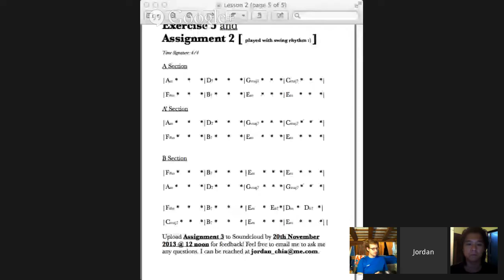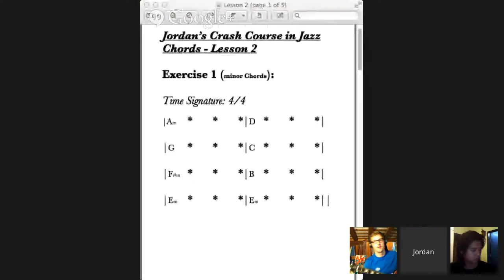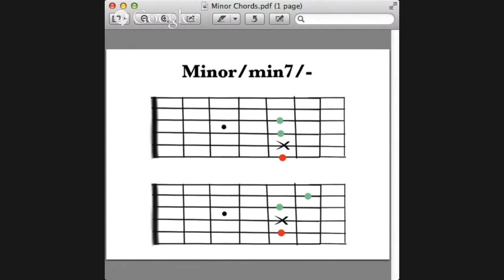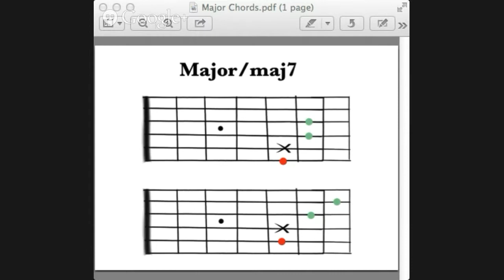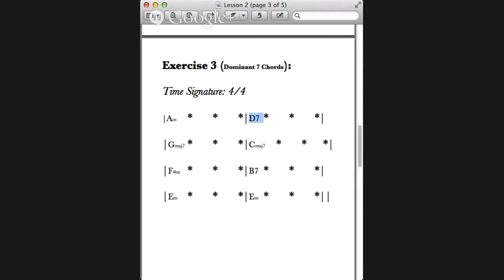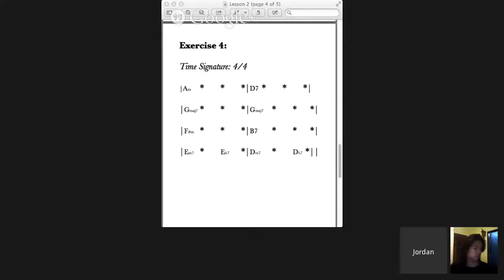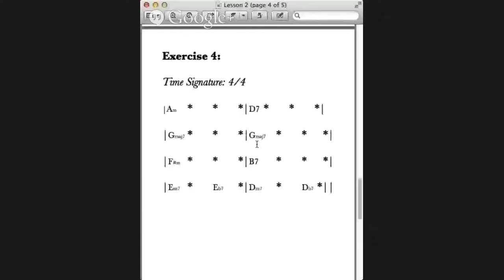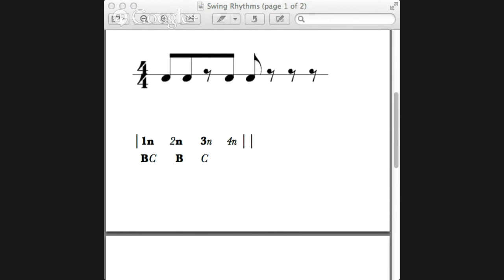Jazz Guitar Chords - Lesson 2 - Shapes and Swing